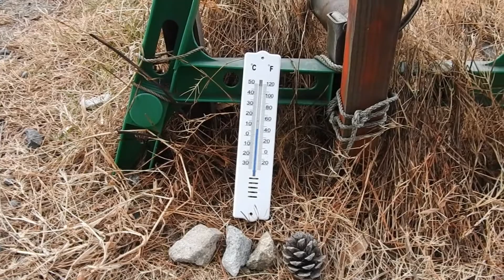山口萩サーフィン12月24日XmasEveにほぼフラットのホームポイント ~サーフモンキーTV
冬至が過ぎてクリスマスイブの日本海とは思えない、かすかなオフショアでスジのようなウネリのみ、ほぼフラットのホームポイントです。ここがこれで、さあ乗れる場所はあるでしょうか。